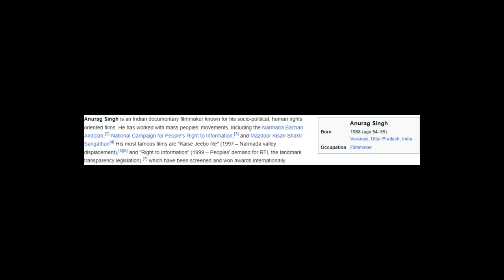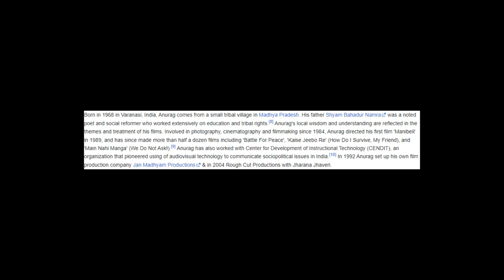Anurag Singh (filmmaker) - Wikipedia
Anurag Singh is an Indian documentary filmmaker known for his socio-political, human rights oriented films. He has worked with mass peoples’ movements, including the Narmada Bachao Andolan, National Campaign for People's Right to Information, and Mazdoor Kisan Shakti Sangathan His most famous films are "Kaise Jeebo Re" (1997 – Narmada valley displacement), and "Right to Information" (1999 – Peoples’ demand for RTI, the landmark transparency legislation), which have been screened and won awards internationally.